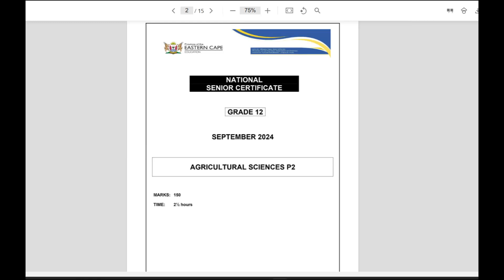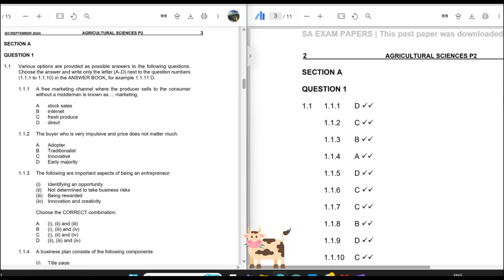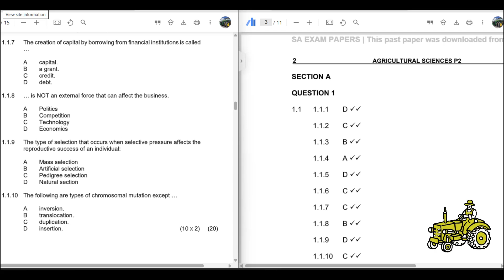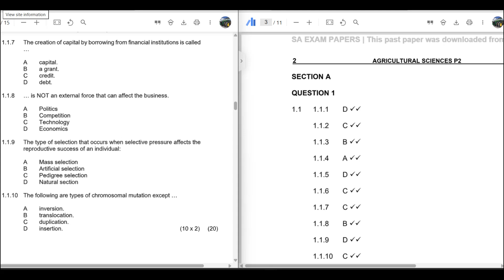Agricultural science grade 12 paper 2 September trial/ preparatory past exam Eastern Cape 2024